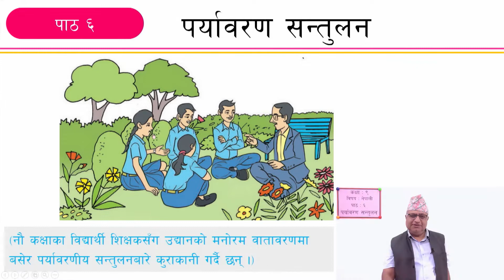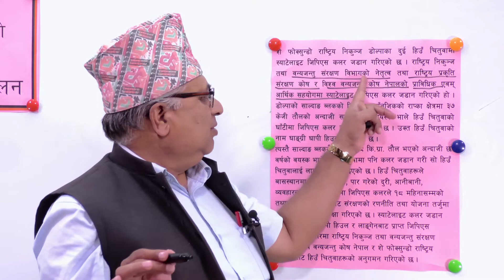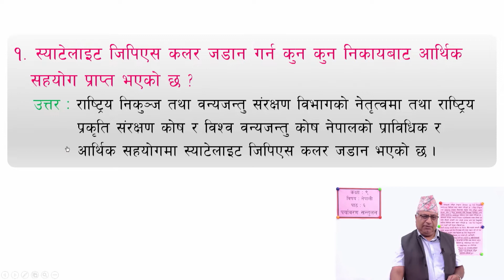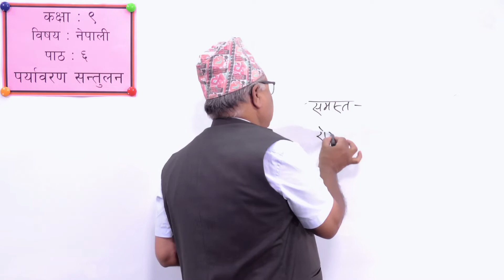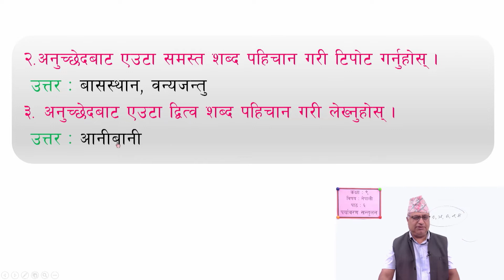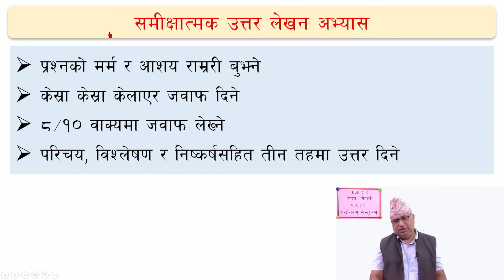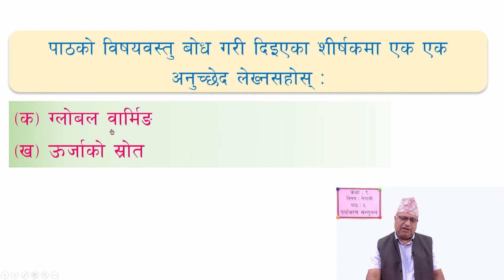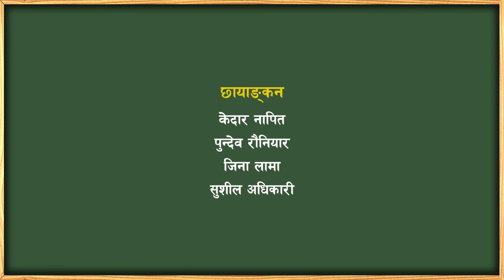२८ कक्षा ९ नेपाली पाठ ६ पर्यावरण सन्तुलन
कक्षा ९
नेपाली
पाठ ६ पर्यावरण सन्तुलन

सानोठिमी, भक्तपुर
© Center For Education and Human Resource Development
Sanothimi, Bhaktapur